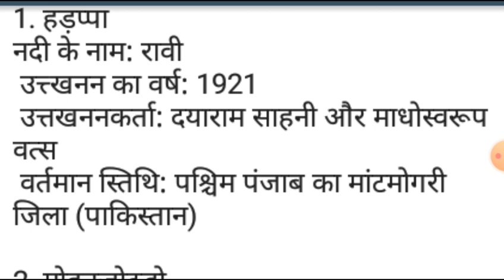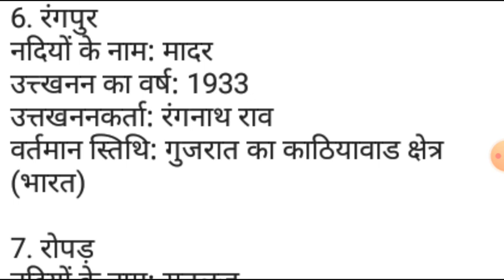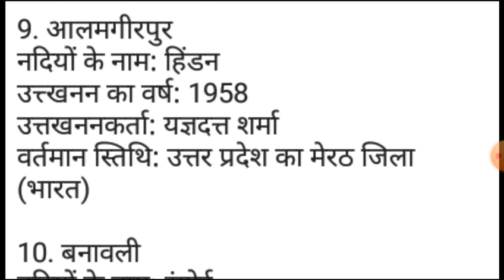INDIAN GEOGRAPHERS ( HADPPA CIVILIZATION ) !!!BY SACHAN RITURAJ